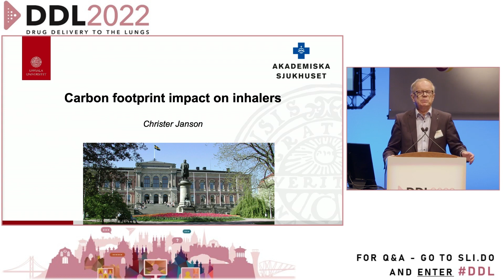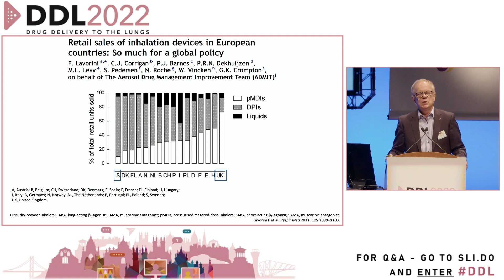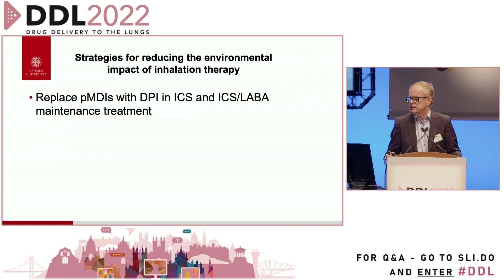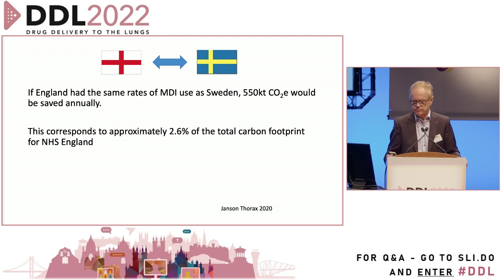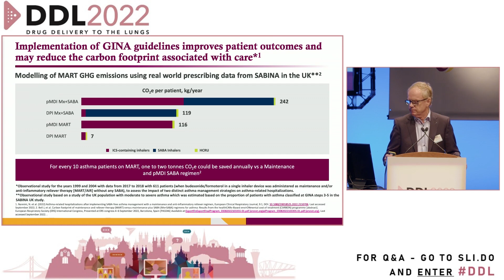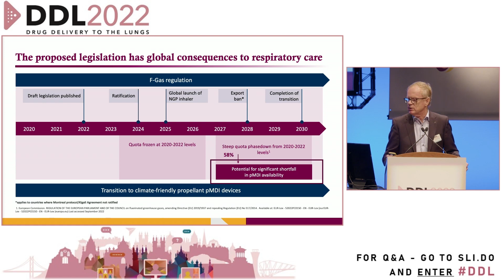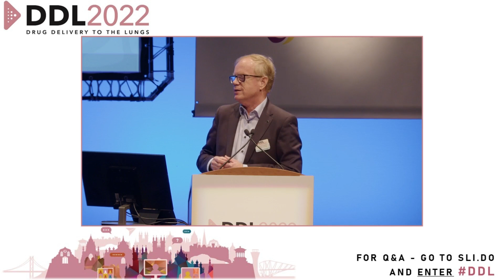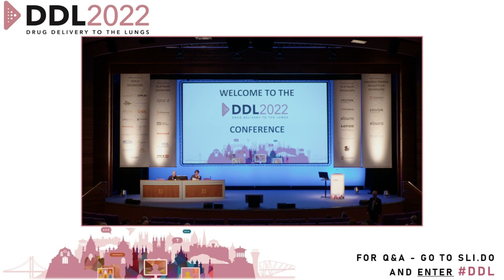Christer Janson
Carbon footprint impact on inhalers